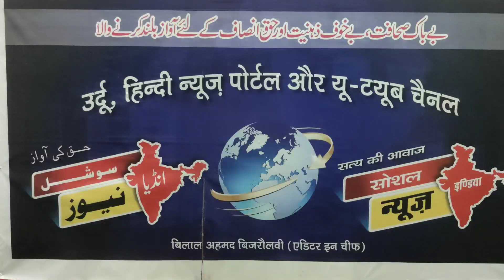گیان واپی مسجد میں نماز جمعہ gayan Vapi masjid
ज्ञानवापी मस्जिद में नमाज  ए जुमा में भीड़ देखी जा सकती है